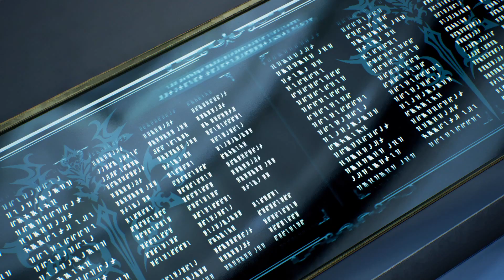Tales of Arise Part 32: COMMITTED TO THE CRAWL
Too bad it's not even the dungeon I was thinking of...